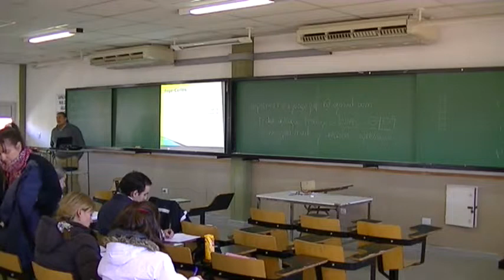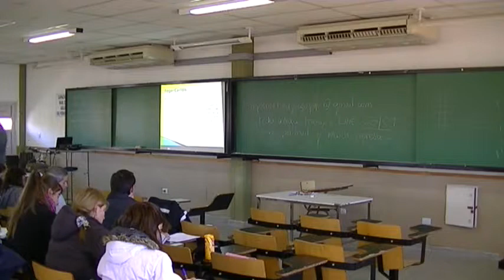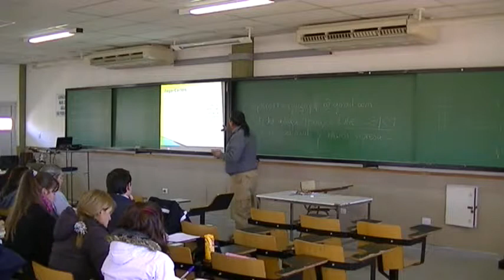Diplomatura Superior en Juego y Educación Física (UNRC) Día 2, parte 2 /Sergio Centurión